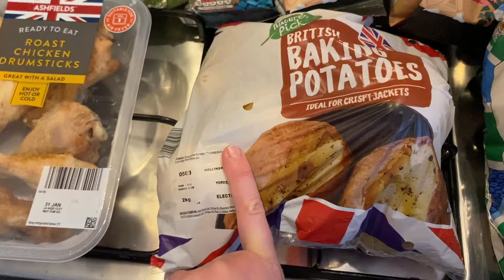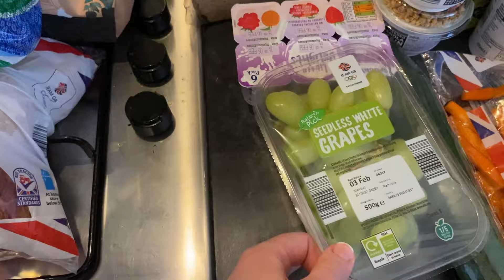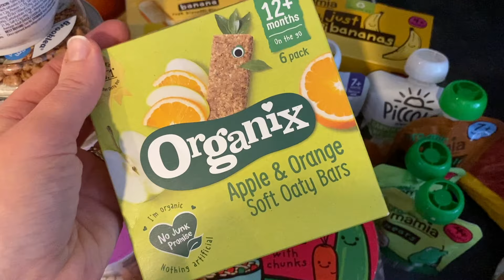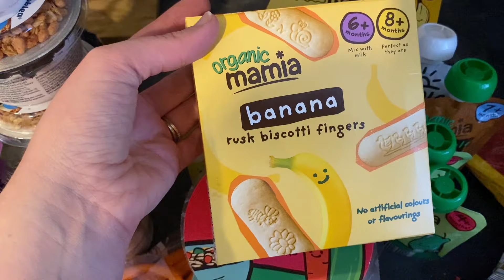£116 Weekly Grocery Haul at Tesco and Aldi UK | Family of 4 on a Budget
Happy Saturday All.
Hope you had a wonderful week.

Another weekly grocery haul today. I spent £116 at Tesco and Aldi. Some usual buys and a couple new bits. I am definitely still in budget but will have to be very careful to stay in budget over the next couple weeks! Wish me luck.

I really appreciate all your support and so happy to have reached 500 subscribers!